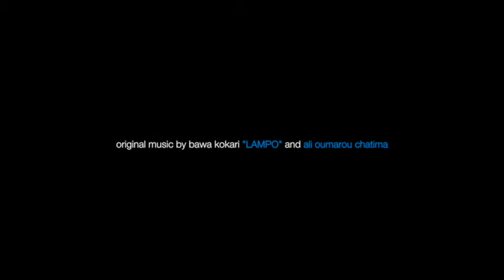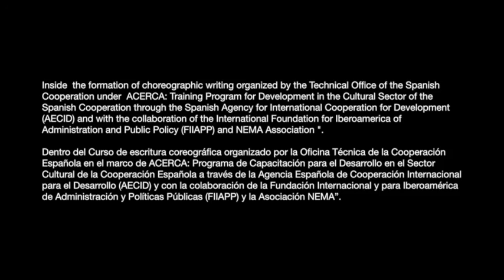SHE POEMS NIGER El Canto- teaser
SHE POEMS / ELLA POEMA NIGER
EL CANTO
Inspired by the poem of Ada Salas (Spain)

Directed by aïda colmenero dïaz
Performed by Balkissa Abodou, Aïcha Korau, Rachida Amadou Bello

Inside "Atelier de formation à l´ècriture et au processus de creation chorégraphique" directed by Maman Sani Moussa
and supported by ACERCA NIGER.